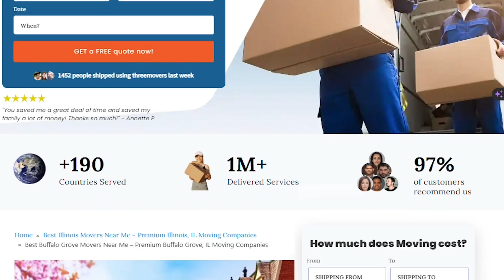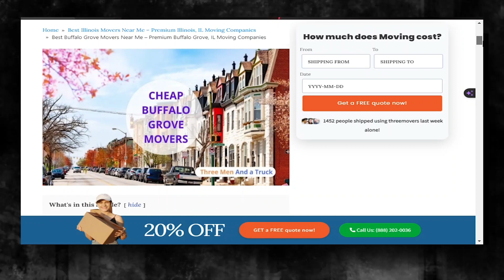Trusted Buffalo Grove Packing Services | Safe and Secure Buffalo Grove Storage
Gain valuable information on Buffalo Grove moving companies in our authoritative blog post!

Moving to a new city can be an exciting adventure, but it can also be a stressful experience if you're not prepared. If you're planning to move to Buffalo Grove, there are several things you should consider to make the process as smooth as possible.

If you're planning to move to Buffalo Grove, or any other destination in the United States, contact Three Movers today for a free quote. We'll take care of all your moving needs, so you can focus on settling into your new home and community.